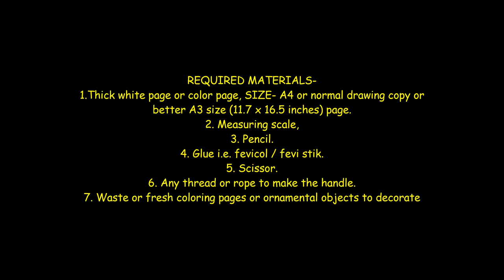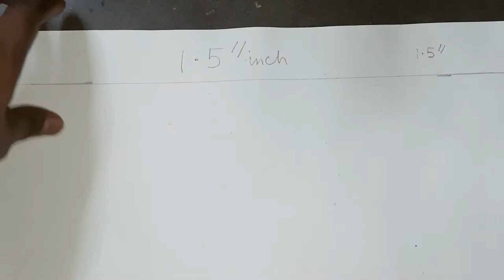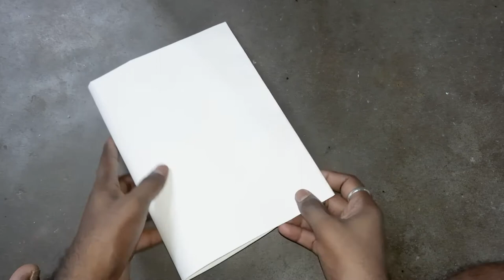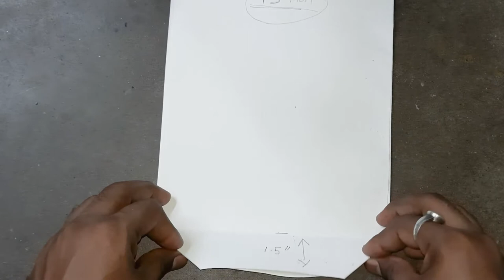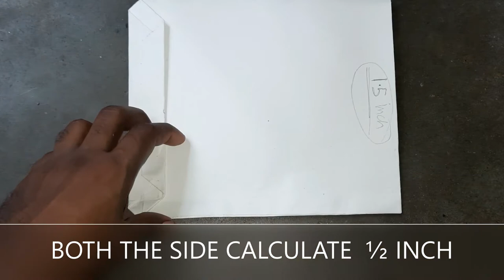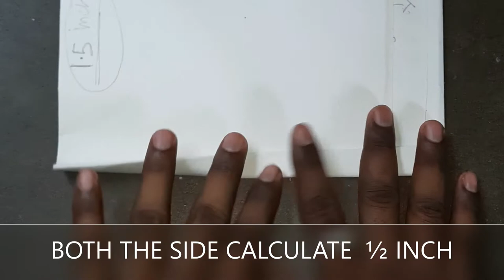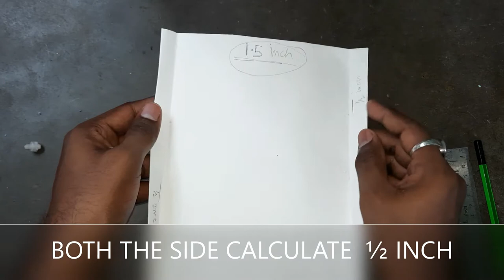HANDMADE PAPER BAG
HANDMADE PAPER BAG is a craft for students, and also anybody can make it at home to use. Materials available at home can use.
art, best youtube video, Paresh Modak, popular video, child, student, demonstration, fun learning, knowledge, creative, knowledge, technique, teach, creative, easy drawing, important, painting, education, How to make a Truck from a Rectangle,
THIS VIDEO MADE FOR CHILDREN, HOW TO DRAW BY USING NEW TECHNIQUES.